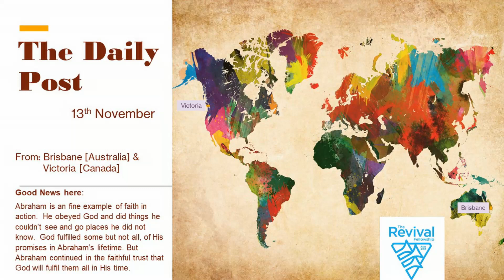Thoughts 131122 0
Abraham is a fine example of faith in action.  He obeyed God and did things he could not see and went places he did not know.  God fulfilled some, but not all, of His promises in Abraham's lifetime.  But Abraham continued in the faithful trust that God will fulfill them all in His time.